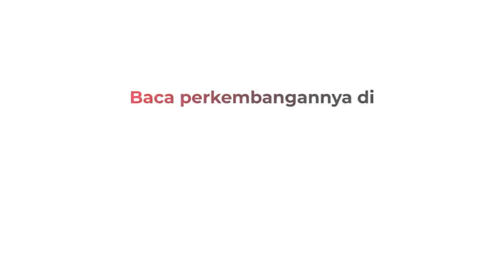Polisi Akan Bubarkan Pendukung Habib Rizieq Timbulkan Kerumunan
Kepolisian akan membubarkan dan mengamankan simpatisan Habib Rizieq Shihab datang di PN Jakarta Timur.

Sidang kerumunan Habib Rizieq akan kembali digelar, Jumat (26/3/2021).

Android: inews.id/android
iPhone: inews.id/ios